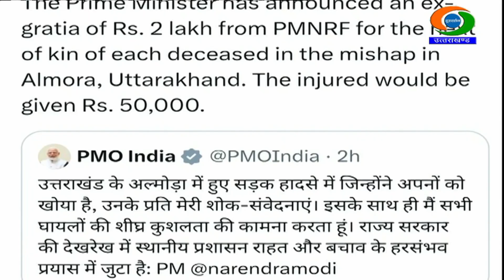अल्मोड़ा बस हादसे में अबतक 36 यात्रियों की मौत, कई घायल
अल्मोड़ा जिले के मार्चुला में आज हुए बस हादसे में 36 लोगों की मौत हो गई जबकि कई लोग घायल हैं। यह बस पौड़ी जिले के नैनीडांडा से रामनगर जा रही थी, लेकिन मार्चुला के पास अनियंत्रित होकर खाई में गिर गई।